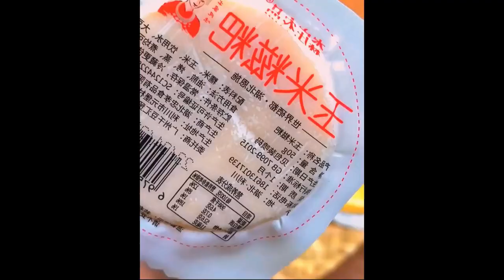Grilled sausages are fried on low heat until both sides are golden Foods 3